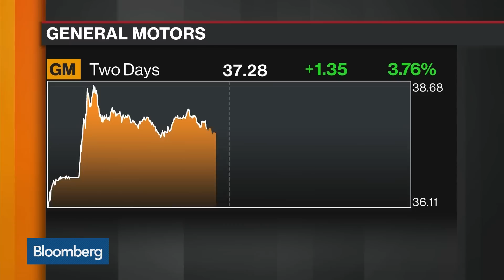GM CEO Barra Faces Pushback From Trump on Plant Closures, Job Cuts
Nov.27 -- General Motors Chief Executive Officer Mary Barra unveiled her vision for the future of the automaker with the announcement of seven plant closings and 14,000 job cuts, prompting criticism from President Donald Trump. Bloomberg's Keith Naughton reports on "Bloomberg Markets."